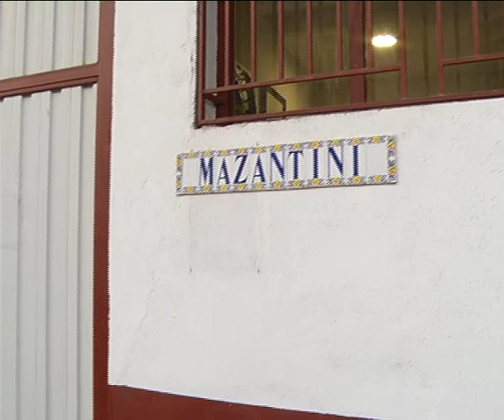MAZANTINI PRESENTA LA MANCHA QUE INSPIRÓ A CERVANTES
Mazantini pondrá en escena el espectáculo “La Mancha que inspiró a Cervantes” dentro de la programación municipal del IV Centenario del Quijote